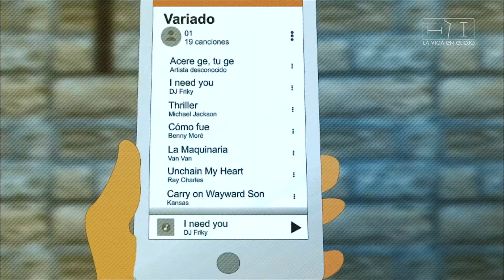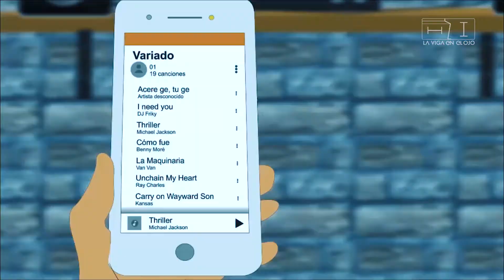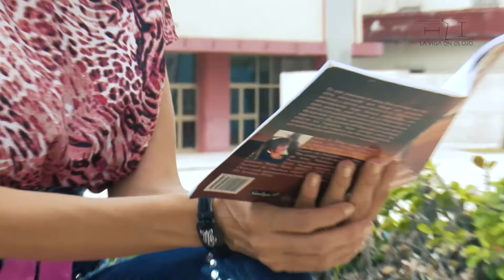La Viga en el Ojo: AHS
Nos muestra el actuar de algunos de los Jóvenes creadores de la Asociación Hermanos Saíz en Las Tunas